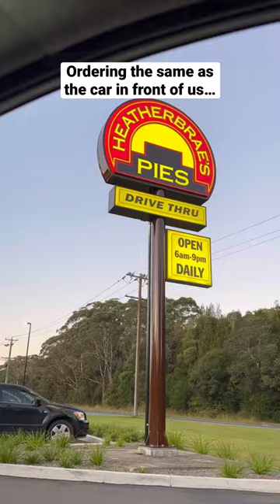Ordering the same as the car in front…